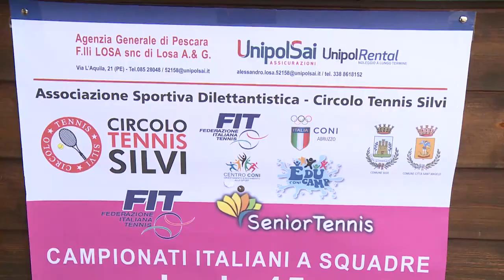Tennis. Il campionato italiano “Lady 45” parte nel segno di Valentina Padula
Sono iniziate questa mattina presso il “Marina” di Città Sant’Angelo le gare del Campionato italiano a squadre Lady 45. Le finali sono in programma lo ricordiamo domenica mattina. Già dai primi scambi in mostra la neo campionessa europea Valentina Padula del Match Ball Firenze